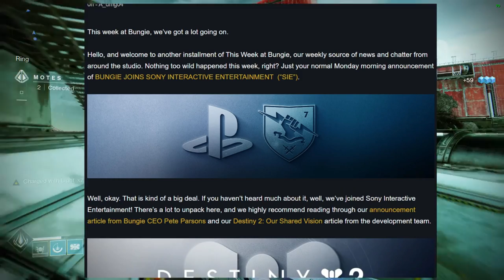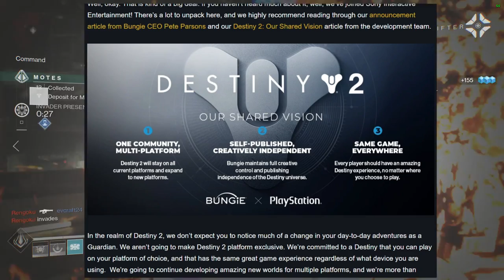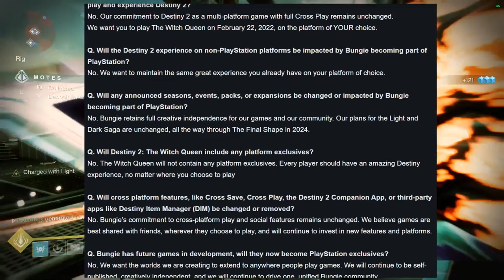Destiny 2: Sony Partnership thoughts | Season of the Worthy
In todays video we talk about Sony's acquisition of Bungie and what I feel about it. let me know what your thoughts are in the comments below.